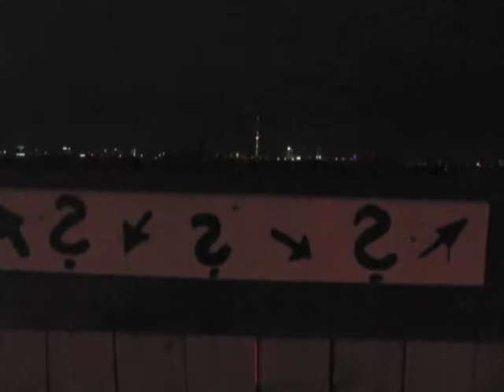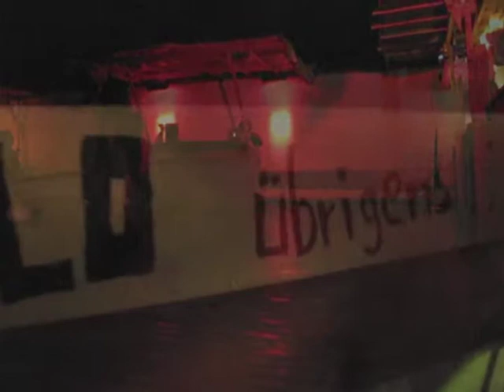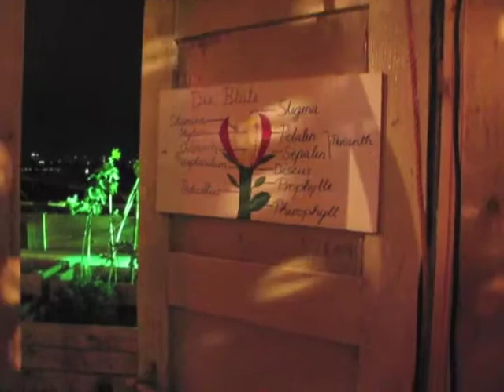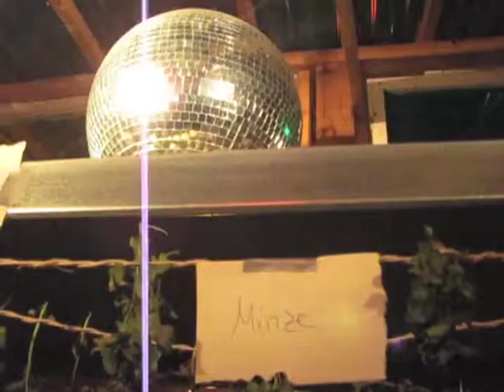luziluu - sound of the forest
music and video created by Luziluu

lyrics:

even in the deepest of the forest you can find the light.
just follow the birds, their singing!
follow the foxes!
they show you the way.

that's the sound of the forest!
can you hear my dear?

just have a listen!

that's the sound
that is the sound
sound of the forest

I took this video at the bar Klunkerkranich in Berlin, a place on the roof of a big shopping mall right in the city center in Neukölln. A beautiful place.

I took the pictures with the Canon camera Power Shot SX 120 IS and edited in the video in "I Movie".

cheers
lu

ENG
luziluu is a soloproject based in berlin.
she creates loops with her voice and other soundsystems.

DEU
luziluu ist ein solomusikprojekt aus berlin.
stimme und loopstation sind alles an werkzeug.